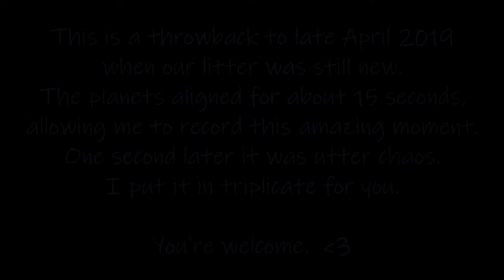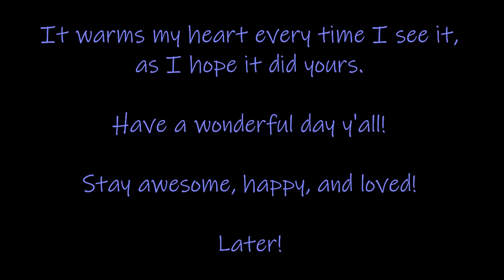Snicker's Litter Peacefully Nursing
If any of you have ever been through the hilarious chaos of puppies nursing, you may understand how rare a moment like this is.  At least it was for me.  When this happened I was frantic to get my phone from my pocket.  I was able to capture about 15 adorable seconds before it erupted back into a tornado of 7 flailing puppies.

PS - For those of you who don't know, Bailey is the pup I kept as my very own. XOXO